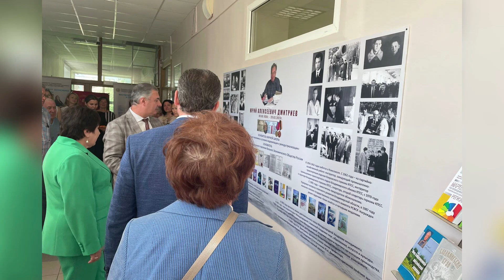ТелеФорум Подготовка научных кадров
От Вольного экономического общества до Международного экономического форума. О значении научной школы и наставничества в подготовке кадров дискутировали с заслуженным деятелем науки РФ Анатолием АСАУЛОМ и доцентом ВлГУ Игорем САВЕЛЬЕВЫМ.